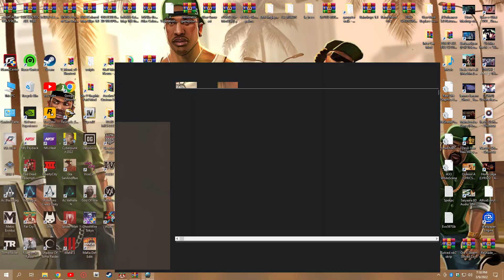Far Cry 6 .. | Ultra High Realistic Graphics J.A.C.R.P. Reshade II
PC Specs:
🟥 Ryzen7-5800x ® 8-Core Processor™
🟧 GeForce RTX™ 3060
🟨 24GB RAM
🟥SSD Samsung Evo 970 Evo Plus Nvme M,2
🟧Monitor Acer Nitro XZOSeries FullHD 31Inch 240hz